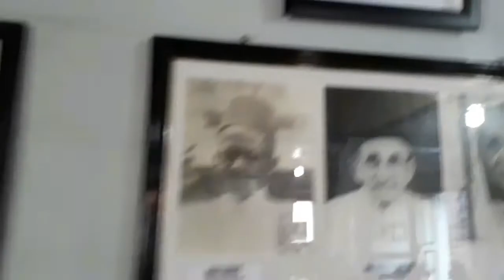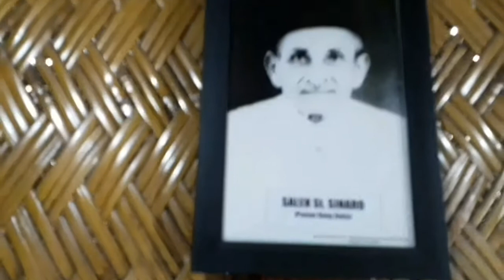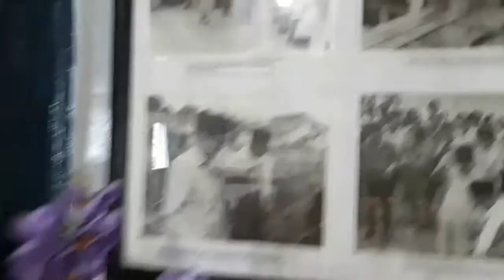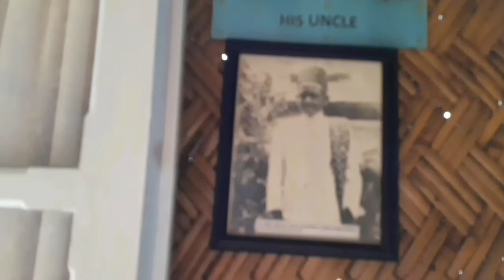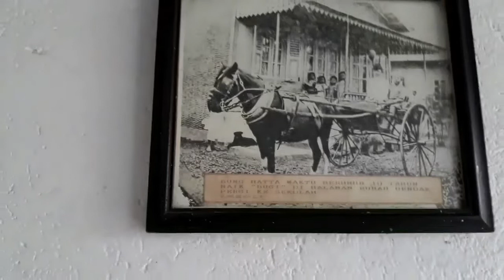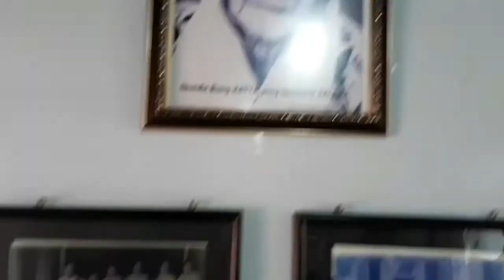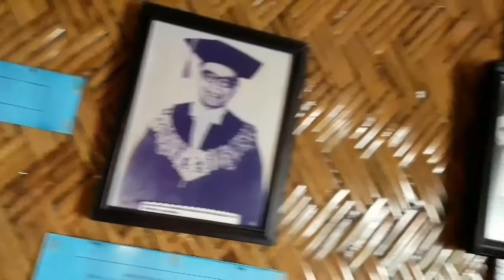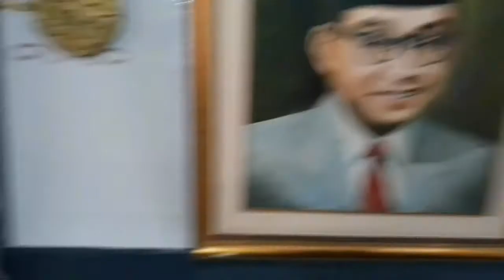inilah rumah kelahiran bung hatta bapak proklamator Indonesia || wakil presiden RI ||Bukittinggi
Rumah yang asli sebenarnya sudah runtuh sekitar tahun 1960an dan di bangun kembali pada tahun 1995,bung Hatta di lahir kan di Bukittingi tanggal 12 agustus 1902 dan meninggal pada tanggal 14 maret 1980 di Jakarta